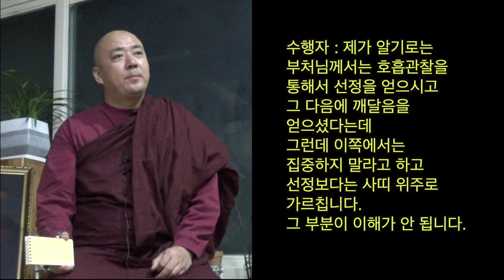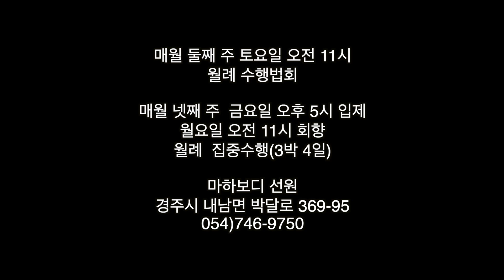바른 사띠가 바른 선정을 끌고 갑니다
1008 웃따마 시리 스님의 친철한 심념처 12

수행자 : 제가 알기로는
부처님께서는 호흡관찰을
통해서 선정을 얻으시고
그 다음에 깨달음을
얻으셨다는데
그런데 이쪽에서는
집중하지 말라고 하고
선정보다는 사띠 위주로
가르칩니다.
그 부분이 이해가 안 됩니다.

색계 선정은 사띠가 있는 선정입니다.
올바른 사띠, 삼마 사띠에는 선정이 따라옵니다.

사띠가 순일하게 이어지면
사띠의 이어지지 않음을 알게 됩니다.

사띠가 1분만 이어져도 고요해집니다.
수행 중 삼마디가 없다면 사띠에 문제가 있는 것입니다.

삼마 사띠는 대상을 가지면서 고요해지는 것입니다.
그것이 색계 선정입니다.

색에 대한 대상이 없으면 무색계 선정입니다.
우리 수행은 삼마 사띠와 삼마 삼마디의 수행입니다.

올바른 마음가짐이 있을 때 바른 대상이 됩니다.
탐심 분심이 없으면 바른 선정은 따라옵니다.

대상의 성품을 이해하기 위해서는 대상과 마주쳐야 합니다.
육문이 닫히는 경우, 대상이 없다가 생겨납니다.

그 생겨나는 과정을 볼 수 있으면 좋습니다.
그냥 생겨나는 건 아니거든요. 보이는 것이 왜 보일까요?

본래면목, 생겨나기 이전에, 보이기 이전에 뭐가 있었나요?
있어요. 간단한 질문 같아도 어렵습니다. 이미 보였으면 늦습니다.

수행을 통해 이해하면 벗어납니다.
괴로움이 있을 이유가 없습니다.

대상의 성품에 대한 이해가 있어서
대상에 들어붙지 않습니다.

일상에서 수행하기 위해서는
우선 아는 마음을 알아야 합니다.

불교에서 말하는 ‘일체’, ’모든 것’은 대상입니다.
여섯가지 대상, 색성향미촉법입니다.

지금 이 전체가 마음이라고 이해가 돼야 합니다. 실재 그렇고요.
따로 있는 게 아니고 전체가 마음 안에서 일어나는 일입니다.

법의 세계에서는 그래요. 그 상태에서 나온 적이 없어요.
본래 그래요. 수행은 이런 사실을 알아가는 것입니다.

모든 대상이 다 마음에서 일어난다는 것을 이해하면
그것을 ‘아는 마음’이라고 표현하는데

아는 마음을 가지고 계속 사띠를 두다 보면
일하면서도 수행할 수 있습니다.

바른 사띠가 바른 삼마디를 끄집고 갑니다.
바른 대상에 바르게 사띠를 하면 선정은 따라옵니다.

마하보디 선원
경주시 내남면 박달로 369-95
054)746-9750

월례 수행법회
매월 둘째 주 토요일 오전 11시

월례 집중수행
매월 넷째 주 금요일 오후 5시 입제
월요일 오전 11시 회향(3박 4일)